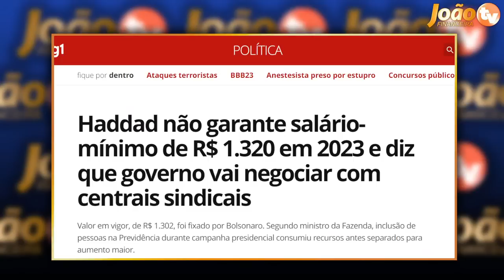INSS SURPREENDE: Mudanças Novos Valores salário e Margem Consignado: Novas Datas de Pagamento